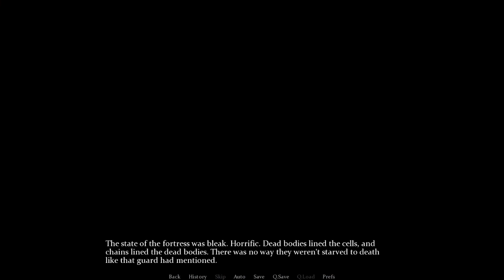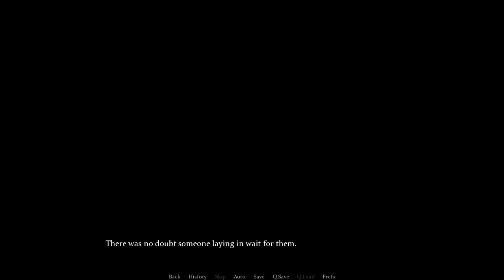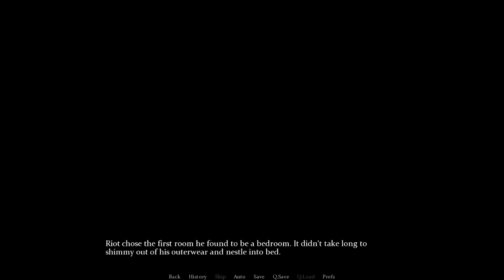A Kinetic Soulsborne Inspired Visual Novel | Lordless (Prologue + Chapter 1)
There is no happy ending.
There is no light at the end of the tunnel.
I'm sorry I can give you nothing more than this blessing.
Maybe one day you will forgive me.

Follow Riot as he desperately rips and tears  through the trials of Lordless, a kinetic soulsborne inspired visual novel. While it is not anywhere as unforgiving to the player, the world itself is unforgiving to Riot, and any wrong move will result in him dying in unique, gruesome ways.

FIRST INSTALLMENT INCLUDES:

Prologue + Chapter 1
-► About 4.2k wordcount
-► 2 Incredibly drawn  CGs
-► 1 Boss fight
-► Soundtrack by Darren Curtis

Timespams
00:00 Intro
00:08 Prologue : The Prison Fortress Of Fenriel
12:49 Chapter 1 The Cathedral On The Edge of Town
19:33 End Screen